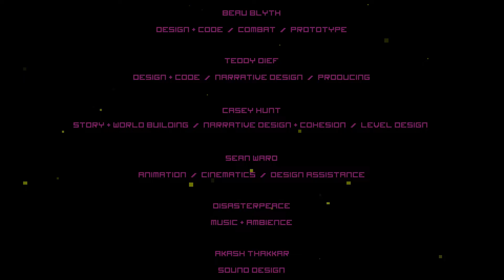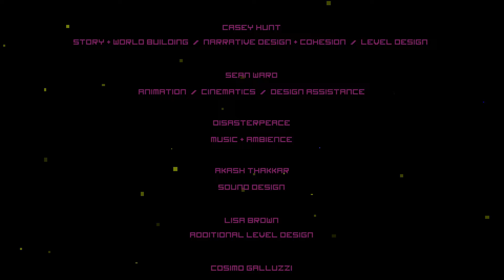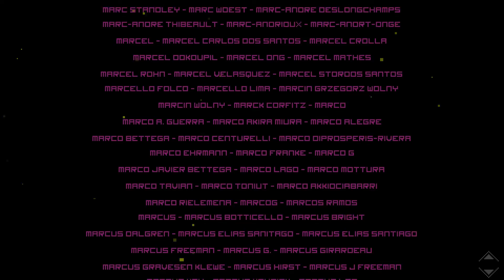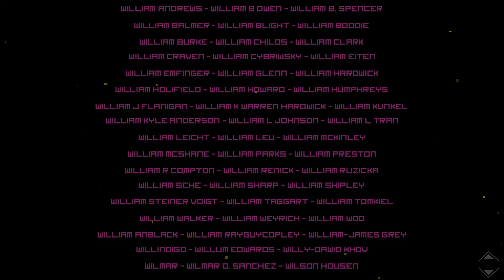Hyper Light Drifter #20: The End of all Things - Games and Life #63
It's a grueling fight to the death against the final boss of Hyper Light Drifter. Can we beat him and find my name in the credits?